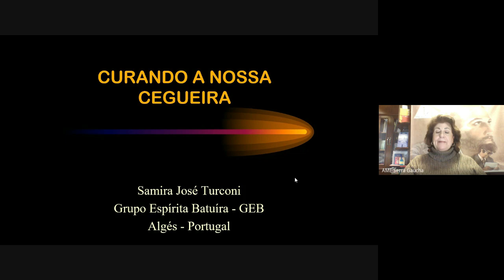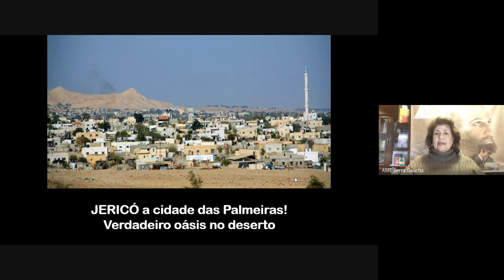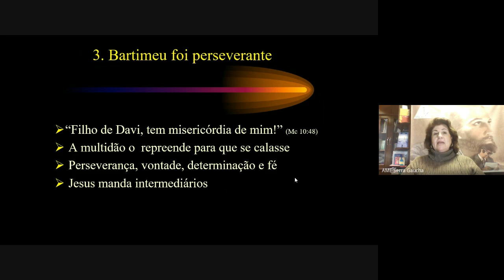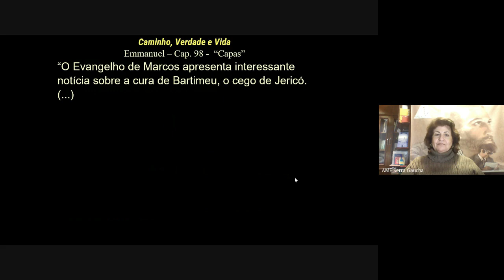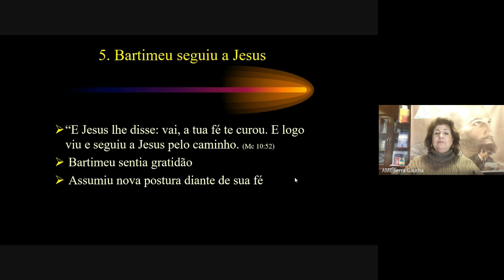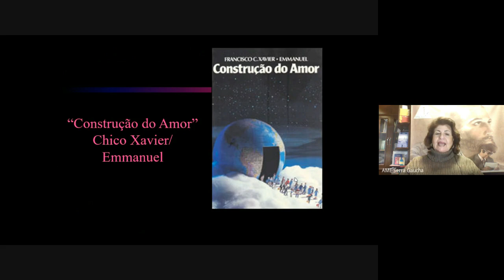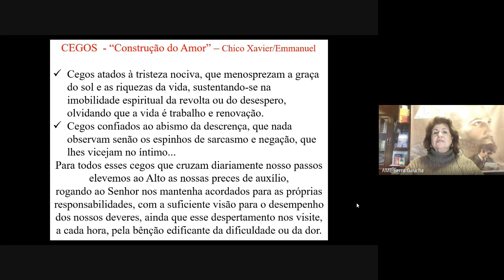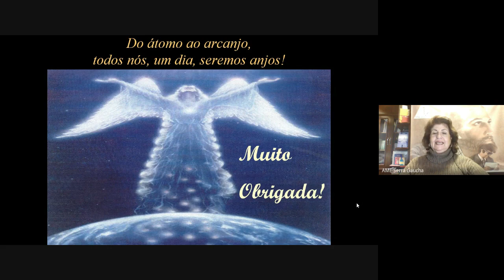Curando a Nossa Cegueira - Dra. Samira Turconi